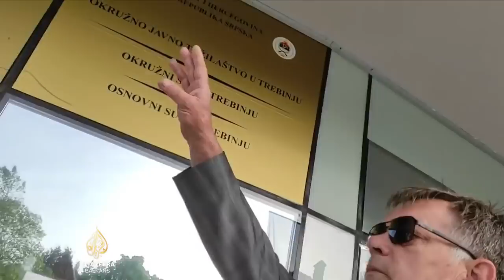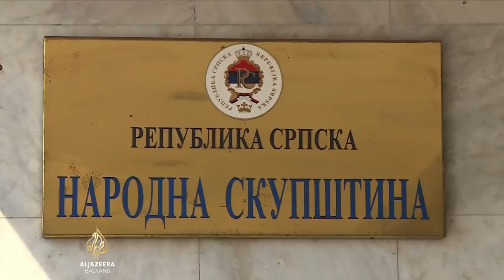Uhapšen Nebojša Vukanović zbog vrijeđanja predsjednika suda u Trebinju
Policija u Trebinju zbog kršenja javnog reda i mira privela je opozicionog zastupnika u Skupštini bh. entiteta RS Nebojšu Vukanovića. Naime, on je povišenim tonom u dva navrata napao suce Okružnog i osnovnog suda u Trebinju. Odbio je i naređenje policajca pa je s lisicama na rukama odveden u policijsku postaju. Nekoliko sati nakon uhićenja Vukanović je pušten. Sam događaj izazvao je brojne reakcije.